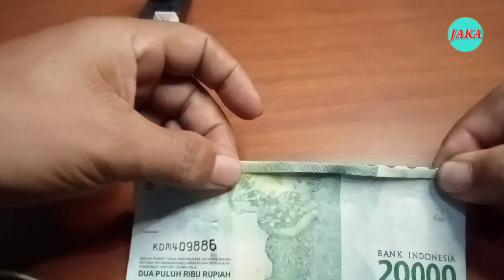ORIGAMI KEMEJA DARI UANG KERTAS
Cara melipat origami baju dari uang kertas